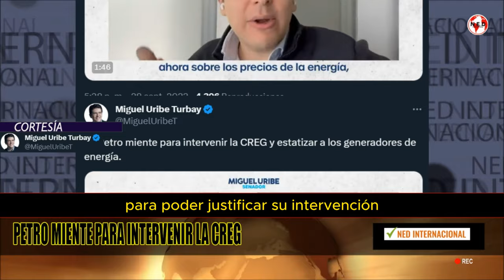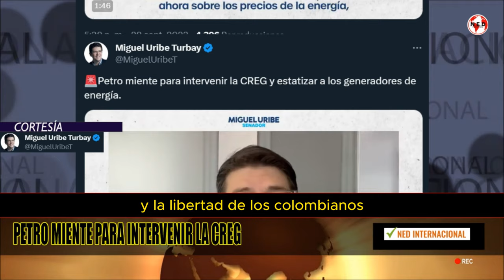GRAVE DENUNCIA 🔴 PETRO MIENTE PARA INTERVENIR LA CREG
Petro miente para intervenir la CREG y estatizar a los generadores de energía.